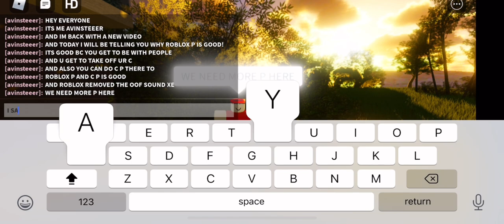WHY ROBLOX P*RN IS GOOD!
ITS THE BEST THANK YOU ROBLOX!

P*RN